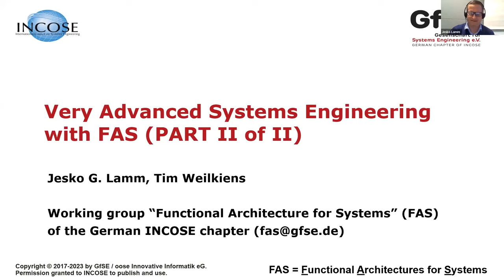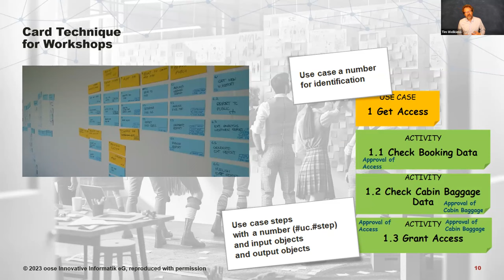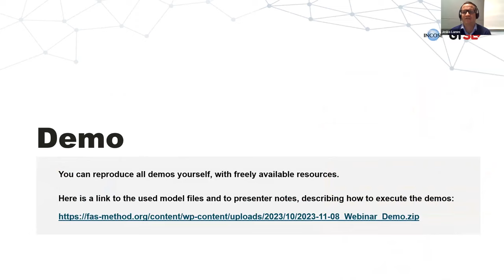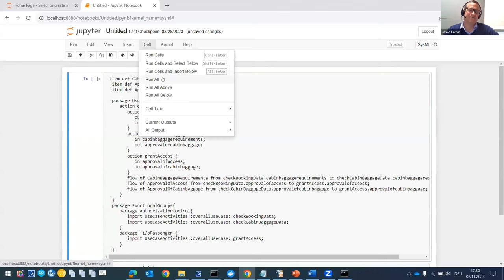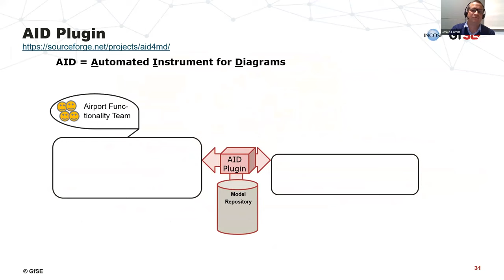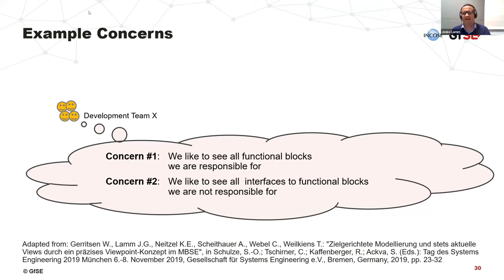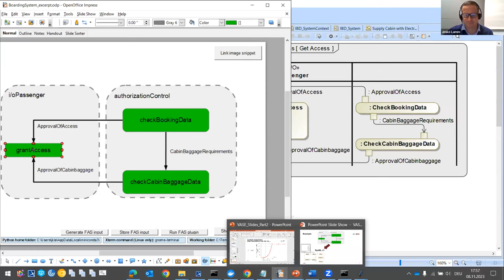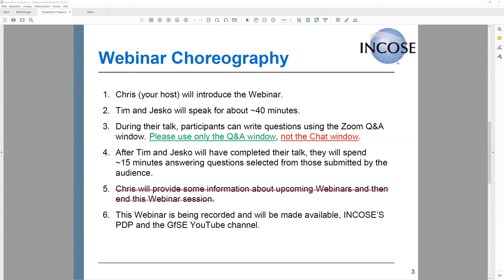Very Advanced Systems Engineering with FAS Part II of II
Whoever likes to keep developing systems with market success needs to be in control of system functions, for example, based on an explicit definition of the system’s functional architecture. However, it is usually the system that is sold and not the artifact that defines its functional architecture. This calls for a lean and easy way to work with functional architectures. During this 2nd webinar talk two practitioners of functional architecture work, Jesko Lamm and Tim Weilkiens, will continue the presentation of approaches they started in part I. After a short recap for those who could not attend the 1st webinar talk, Jesko and Tim will elaborate on the practitioner’s work with the so-called FAS Method for functional architecture. The application in daily work and the mapping of the method to modeling languages and modeling tools will be in focus including: • Informal techniques based on post-its or paper cards, to be used when running workshops face-to-face or with virtual post-it-boards in partially online meetings • Representations of the needed work items in the SysML modeling language • Traceability from functional architecture up to use cases and optionally further up to storyboards in the modeling tool • Demos of the corresponding modeling tool work, including automation of certain steps to carry out when applying the FAS Method and some tool support for creating functional diagrams from the model and later checking their consistency with the model • A demonstration of a pilot implementation for the upcoming new systems modeling standard SysML v2